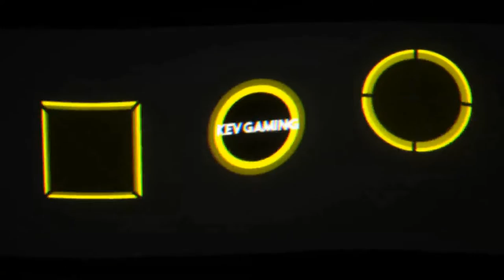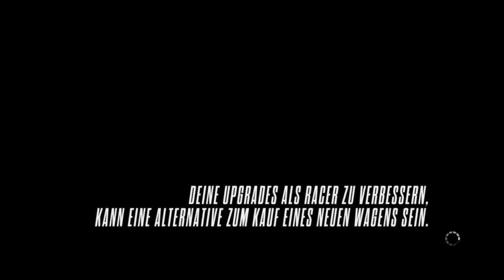Let's Play Need for Speed Rivals #14 Ein guter Tag für Racer